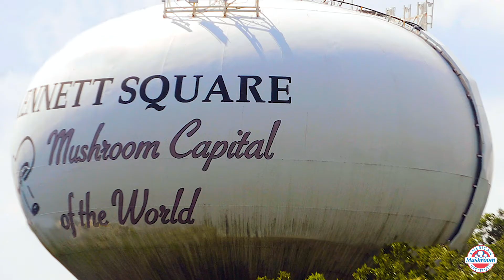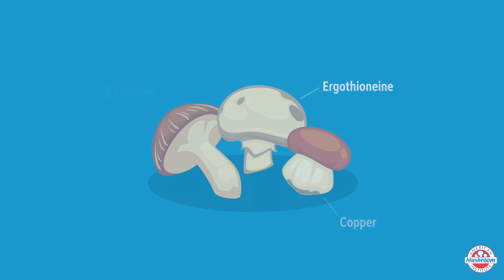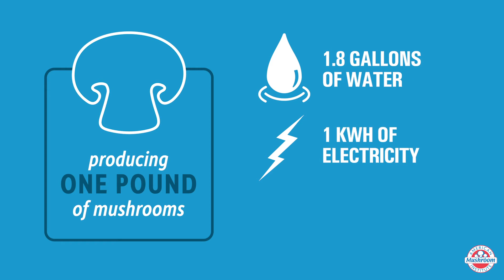All About Mushrooms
Learn about the U.S. mushroom industry, from its history to how mushrooms are grown, sustainability, nutrition and people behind the product.